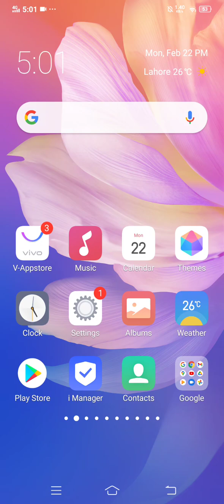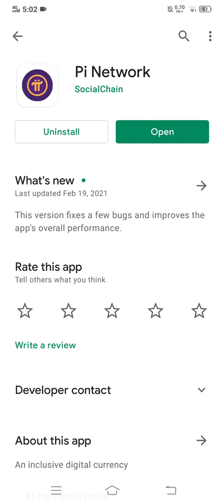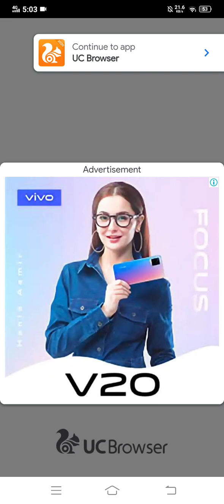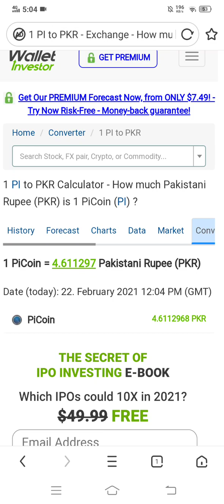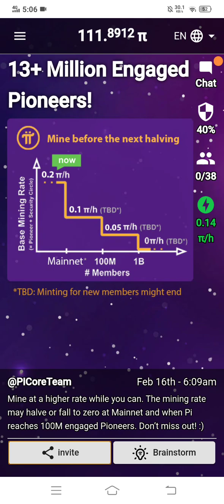today Announcment for crypto currency pi network info 21 in urdu hindi language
reference code is
zamanpolly741

Pi is a new cryptocurrency for and by everyday people that you can “mine” (or earn) from your phone. Cryptocurrencies are a new form of digital money that is maintained and secured by a community, instead of by governments or banks. Today, you can mine (or earn) Pi by helping to secure the currency and by growing Pi’s trusted network. While most cryptocurrencies (like Bitcoin) have been very hard for everyday people to use and access, Pi puts the power of cryptocurrency into the palm of your hand.

imo .